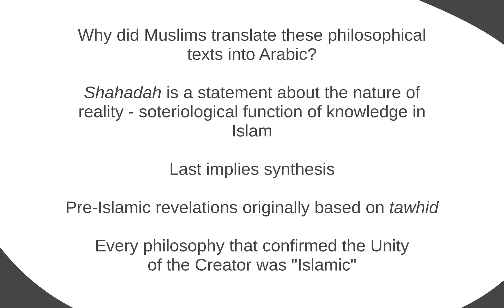Why Did Muslims Need to Integrate pre-Islamic Philosophy Into Islamic Thought?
This forty-fifth clip explains why Muslim intellectuals felt compelled to engage thought it inherited from the intellectual centers of antiquity based on the structure of the Islamic revelation itself in light of the soteriological function of knowledge and Islam as the final revelation for this cycle of humanity. Further discussion of specific Islamic philosophers is available on Xavier's online course, and the next segments will move Islamic art and science.

The primary reading for this segment of the online course at Xavier University is the essay "Islamic Philosophy, Theology, and Spirituality" by Seyyed Hossein Nasr, pp. 418-420.